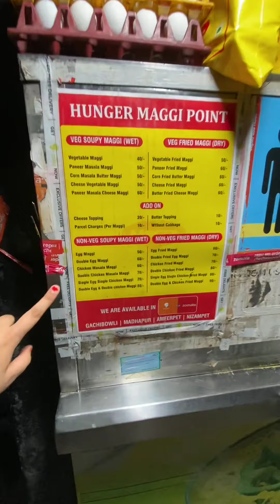Yummy chicken Maggi making